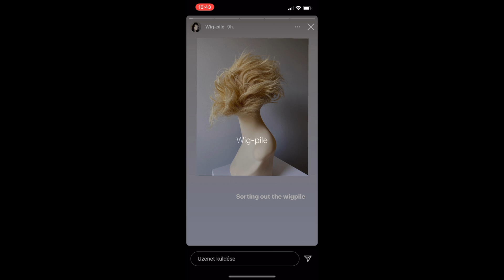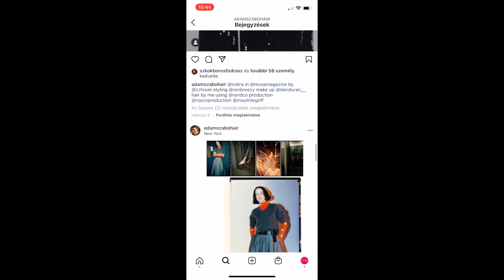Fodrászinfó Podcast 3: Szabó Ádám interjú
A Fodrászinfó podcast 3. epizódjában Szabó Ádámmal beszélgettünk, aki jelenleg New Yorkban dolgozik. Milyen is az élet New Yorkban, szabadúszó fodrászként? Mennyire ment könnyen a beilleszkedés? Milyen nehézségekkel néz szembe az ember karrierje során a különböző országokban? Szabó Ádám őszintén beszélt minderről. Érdemes meghallgatni!

Imádod a fodrászos témát? Kövess minket a többi platformon is!